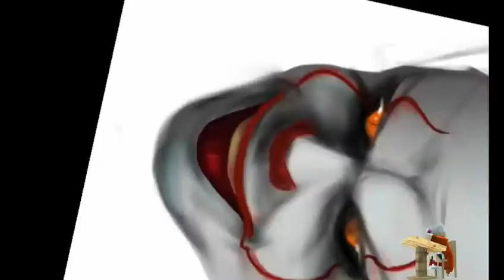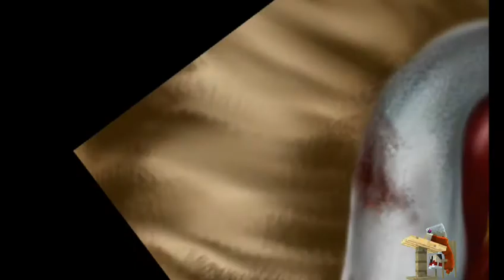Speed Art - Pennywise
🔷PREÇOS

🔜Avatar:20
🔜Marca dágua:15
🔜Banner avatar:30

🔷STYLERS DOS MEUS DESENHOS

🔜BR
🔜GR
🔜MG

🔷PAGAMENTOS

🔜PICPAY

🔜INSTAGRAM (Estou no Instagram como (@DiwDrawing). Instale o aplicativo para seguir minhas fotos e vídeos.